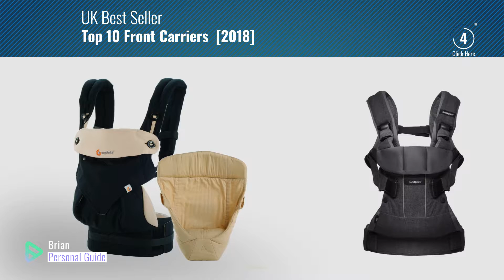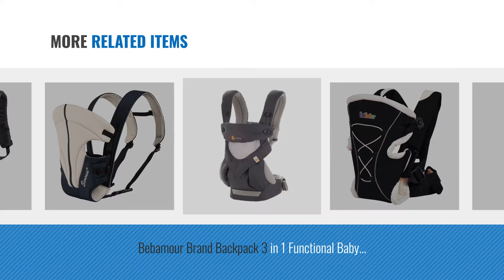Top 10 Front Carriers [2018]: BABYBJÖRN Baby Carrier One, Denim grey/Dark grey, Cotton Mix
New! 2019 Black Friday / Cyber Monday Baby Front Carriers Deals and Updates.

Black Friday / Cyber Monday BABYBJÖRN Baby Carrier One, Denim grey/Dark grey, Cotton Mix by Baby Bjorn

Black Friday / Cyber Monday BABYBJÖRN Original Baby Carrier (Black, Cotton) by Baby Bjorn

Black Friday / Cyber Monday Baby Carrier for carrying your baby Handsfree - Baby carrier ergonomically designed by Mipies

Black Friday / Cyber Monday Infantino Bkids Cuddle Up Ergonomic Hoodie Baby Carrier by Infantino

Black Friday / Cyber Monday Ergobaby Baby Carrier Collection 360 Bundle of Joy (3.2 - 15 kg), Black/Camel by Ergo Baby

Black Friday / Cyber Monday Bebamour Brand Backpack 3 in 1 Functional Baby Carrier Backpack (Black) by bebear

Black Friday / Cyber Monday Ergobaby 4 Position 360 Cool Air Baby Carrier, Carbon Grey by Ergo Baby